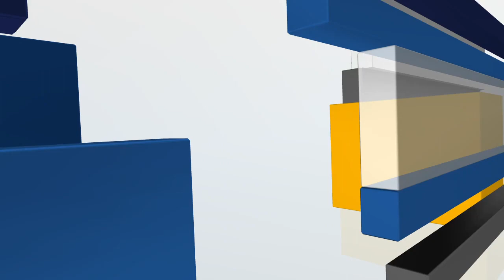Live & Local Presents: Jordan Jaacks and Rich Show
The event will open with Jordan Jaacks and feature singer-songwriter Rich Show.